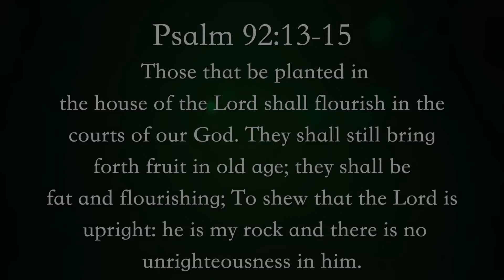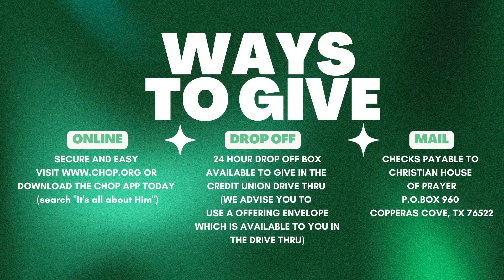The Beatitudes of the Fear of The Lord - The Lord Will Return - He's Coming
As believers we must have a desire to walk upright in the fear of the Lord  by having a healthy respect for God. In this series "The Beatitudes of The Fear of The Lord," Bishop Nate Holcomb will teach us how to have the right attitude when it comes to Almighty God. Reminding us that The Lord is Real, The Lord will Return and The Lord will Repay.